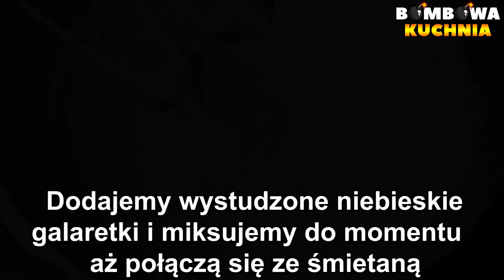PYSZNE CIASTO NA ŚWIĘTA Z MAKIEM I MASĄ ŚMIETANKOWĄ